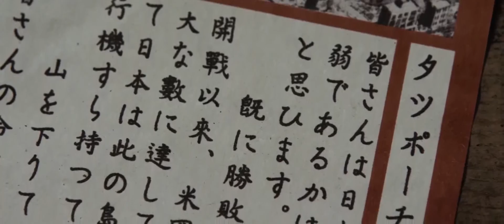Oba The Last Samurai 2011 1080p BluRay 6CH x264 Ganool clip8